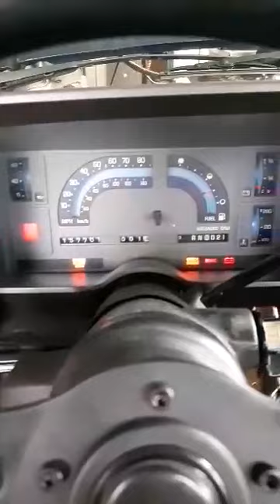1988 Chevrolet S10 Cold Start!!